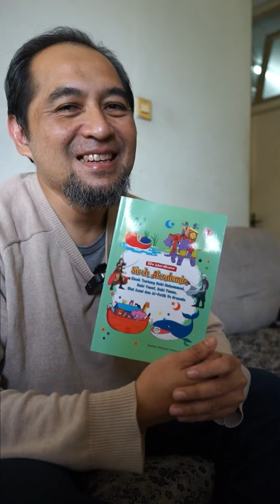Buku siroh Anak Guru Paud dan Sd